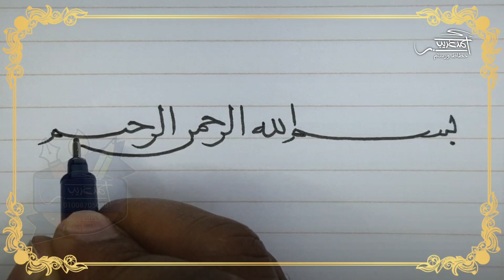كتابة البسملة بخط النسخ بالقلم العادي